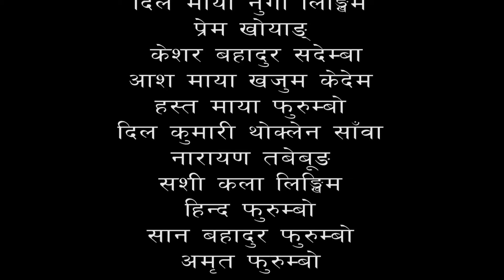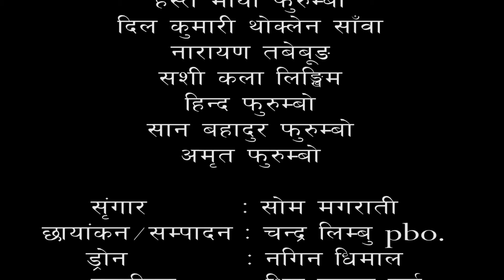New Palam Pangwanu/Dilip Furumbo/Kamala Sambahangfe/OFFICIAL VIDEO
पाङ्वानु
शब्द/लय  : दिलिप फुरुम्बो
स्वर         : दिलिप फुरुम्बो र कमला सम्बाहाम्फे
कोरस    : देउ बहादुर फोम्बो र निर्मला सुहाङ्ग
संगीत संयोजन : राजु कार्की
स्टुडियो  : म्युजिक मिडिया धरान

सृंगार  : सोम मगराती
छायांकन/सम्पादन : चन्द्र लिम्बु फुरुम्बो
ड्रोन   : नगिन धिमाल
कलरिस्ट  : शिर कुमार राई
निर्देशन   : दिलिप फुरुम्बो

कलाकारहरु : हिमाल लिम्बु "मिराक" भक्त फुरुम्बो,ललित लिङ्खिम,कमला थलङ् लिङ्खिम,देउ कुमार लिङ्खिम,देउमान नाल्बो,मोति फुरुम्बो नाल्बो,दिल कुमारी लिङ्खिम,दिल माया नुगो लिङ्खिम,प्रेम खोयाङ्, केशर बहादुर सदेम्बा,आश माया खजुम केदेम,हस्त माया फुरुम्बो,दिल कुमारी थोक्लेन साँवा,नारायण तबेबूङ,सशी कला लिङ्खिम,हिन्द फुरुम्बो,सान बहादुर फुरुम्बो,अमृत फुरुम्बो

Yuma Cassette & Culture Center  A Leading Music Company : -
Proprietor - Khagendra Kumar Limbu (Khagendra Yakso)
Contact Us for -- Complete Music Solution - Song Recording, Arrange, Music Compose, Music Video, Studio Video, Cultural Music Video, Editing, Direction, Documentary, Film, Making, Limbuwan IDOL - Yuma Arts - Pho 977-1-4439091//Mob : // Po Box : 21572- Kathmandu Nepal Email - //You Tube - Yuma Arts // - Yuma Arts //Khagendra Yakso

WARNING:- Copyright to this content is vested in Yuma Arts, so if this content is found to be re-uploaded to any other channel or social media Yuma Arts will be subject to the strictest legal action. In addition, No association or individual (television, cable TV, online media, radio FM) will be allowed to use this content for commercial purposes. Permission or agreement from Yuma Arts will be required , must have Yuma Arts approval before broadcasting the song's audio or video. is mandatory.
save Nepali Music. Stop Piracy, Save Music and Save Artists.

यस YouTube Channel "Yuma Arts" मा आफ्नो अधिकारिक अडियो भिडियो सामग्री(Content) मात्रा अपलोड गरिएको सबैमा बिनम्र जानकारी गरिन्छ , यस् च्यानलका अधिकार प्राप्त सामग्रीहरु(Audio, Video Content) अन्य च्यानल या ब्यक्तीले पुनह प्रयोग गरिएको पाइएमा प्रतिलिपी अधिकार ऐन अनुसार कार्वाही हुने समेत जानकारी गरिन्छ
Yuma Arts